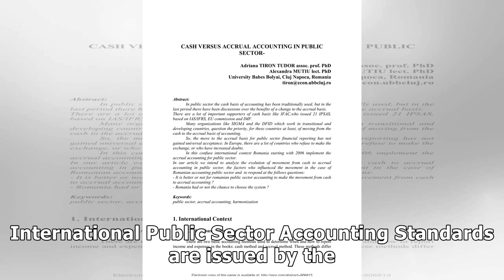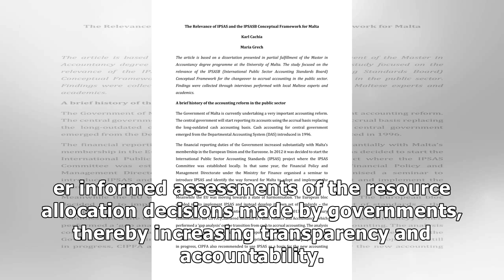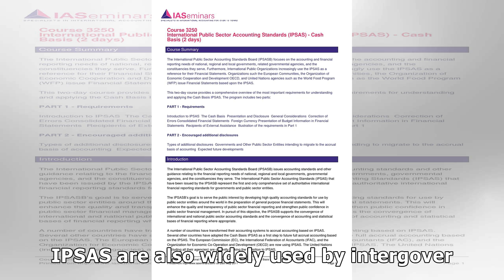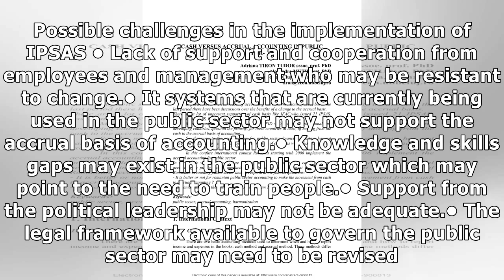Migration from cash accounting to accrual accounting based on International Public Sector Account...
Migration from cash accounting to accrual accounting based on International Public Sector Accounting Standards (IPSAS)